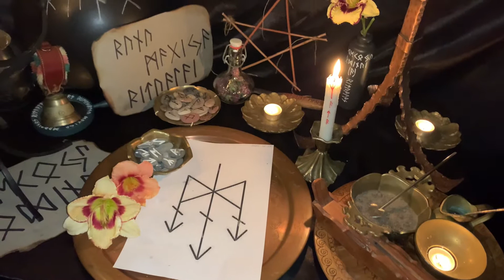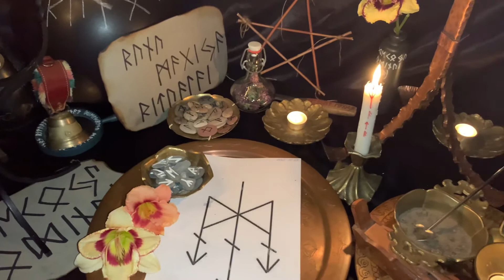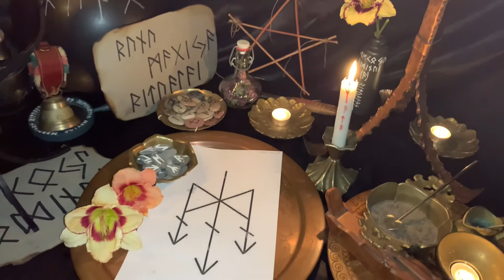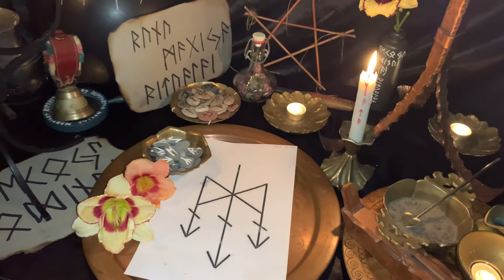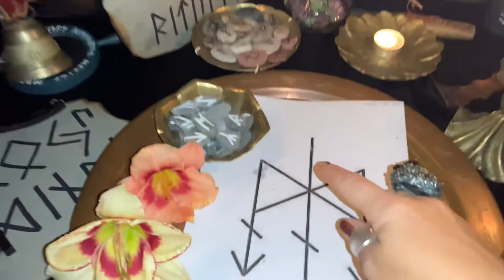✡RUNŲ magijos ritualas V..ai, kad kenkėjo energija ir jėgos pereitų skriaudžiamąjam. HAGALAZ.